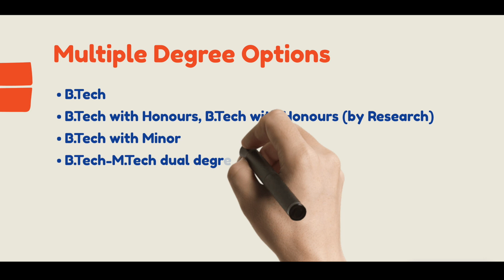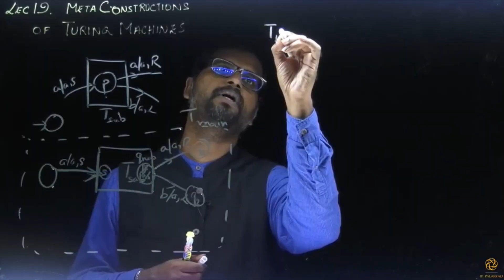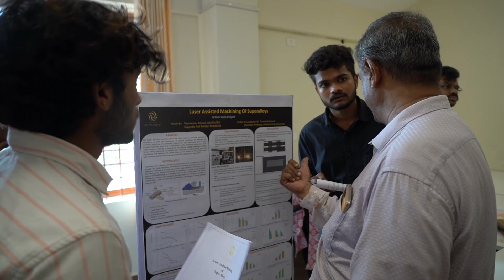IIT Palakkad | New flexible choice based B.Tech programs and degree options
This video presents an overview of B.Tech programs at IIT Palakkad with the highlights of the new regulations and curriculum

B.Tech Programs:
Civil Engineering
Computer Science and Engineering
Data Science and Engineering
Electrical Engineering
Mechanical Engineering

Implementing a Choice-Based-Credit-System (CBCS):
Learner-centric & flexible: Choose and design your own graduation plan from diverse options.
Project-based learning: Opportunities for hands-on product development, research-driven projects.
Industry-oriented: Curriculum based on the present-day industry needs, internships, projects, and courses offered by Industry.
Encourage start-up and entrepreneurial pursuits.

Diverse degree options:
B.Tech with Honours
B.Tech with Honours (by Research)
B.Tech with Minor
B.Tech + M.Tech dual degree
B.Tech with double Major (B.Tech in two engineering disciplines)